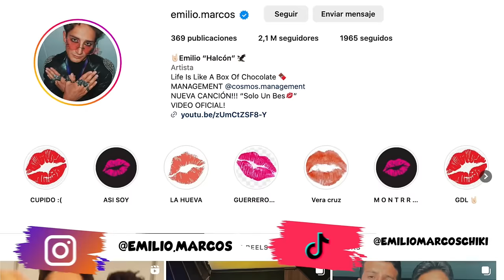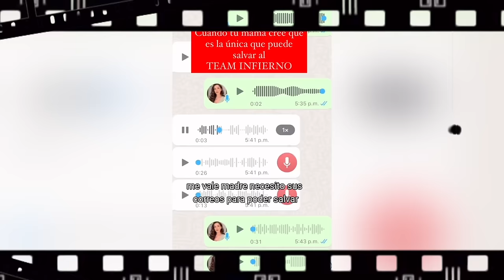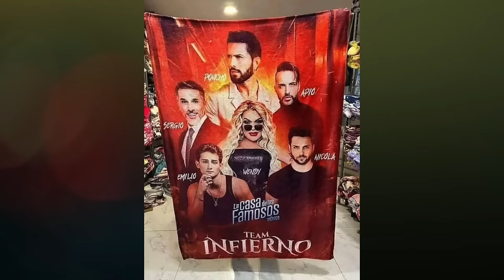EMILIO OSORIO & Escorpión Dorado. AlVolante El Halcón del Team Infierno + Hijo de Niurka = 🔥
Directito de la casa de los famosos, llega este integrante de este team polémico para revelar cosas que vivió en el reality.